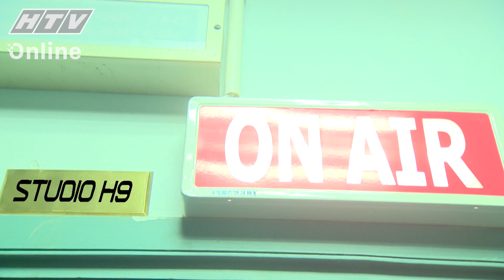STUDIO H9 – HẸN CUỐI TUẦN 2020 | Hà Lê |TẬP 43 FULL | 15/11/2020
Studio H9 – Hẹn cuối tuần" phát sóng 23g, chủ nhật hàng tuần trên HTV7

Cú pháp tìm nhanh chính xác: "HTV STOH9" hoặc "STOH9 Tap XYZ".
HTV STUDIO H9 – HẸN CUỐI TUẦN 2020 | STOH9 2020 #43 FULL | 15/11/2020